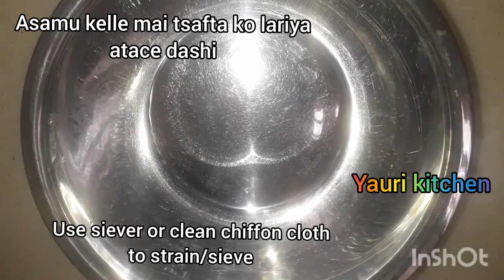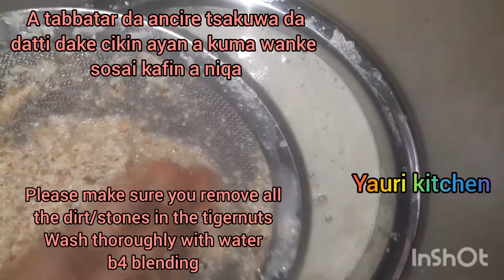yadda ake yin kunun aya | tigernuts milk drink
yadda ake yin kunun aya. how to make tigernuts milk drink